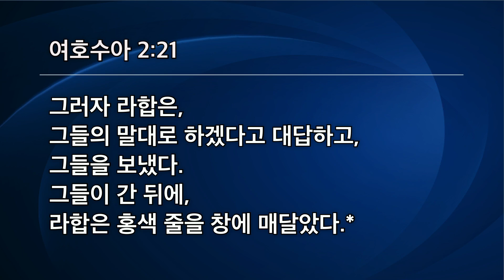[선한목자교회] 주일설교 2023년 01월 22일 - 비범한 믿음이 비천한 삶을 바꾼다 - 김다위 목사 [여호수아 2:1-24]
하나님과 함께 하는 비범한 여정 04 - 비범한 믿음이 비천한 삶을 바꾼다 - 김다위 목사 [여호수아 2:1-24]